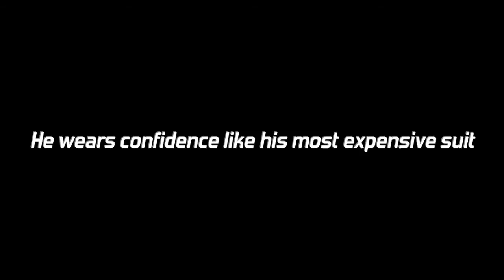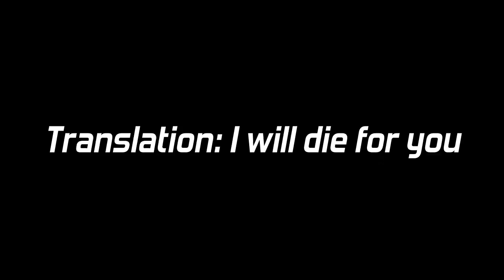Connor Cobalt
Fan made video of Connor Cobalt from the Addicted Series spinoff book, Kiss the Sky (Calloway Sisters #1), by Krista & Becca Ritchie

All quotes in the video are from KISS THE SKY by Krista & Becca Ritchie.

Song: Fell In Love With a Girl (The Voice Performance)
Artist: James Wolpert

Dream Cast:
Oliver Altman as Connor Cobalt

Some of the original photos and videos can be found on Oliver Altman's Instagram